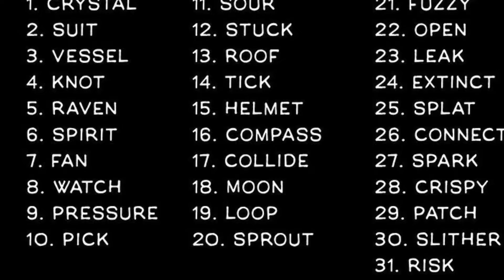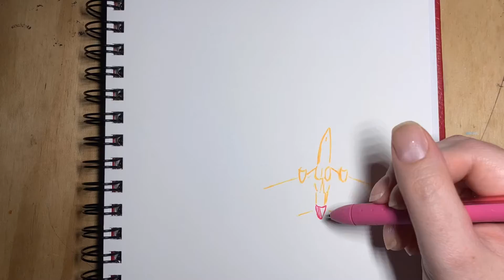Inktober - Speedpaint with Commentary (part 3)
I totally meant to post this earlier. Today has been something else. I hope you enjoy!💕

🎨 PaperMate InkJoy gel 0.7

🎶 My commentary

💕 beacons.ai/sydney_officially